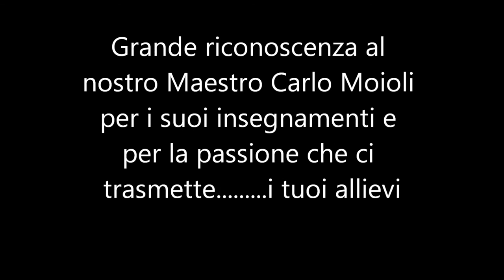STAGE STEFAN CRNKO E CARLO MOIOLI: DIFESA SULLA CORTA DISTANZA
STAGE S.I.A -A.S.D SYSTEM COMBAT ROMANO DI LOMBARDIA
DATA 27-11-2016